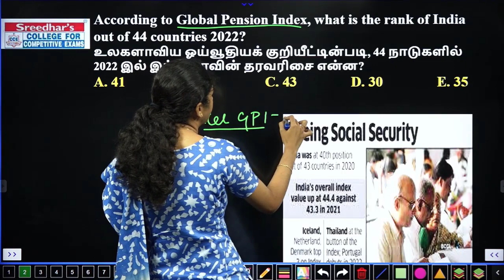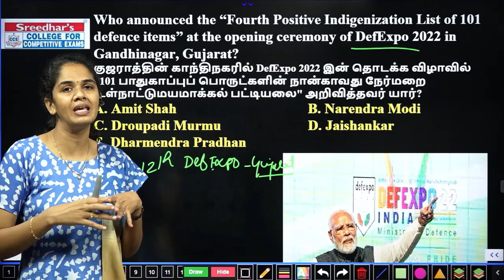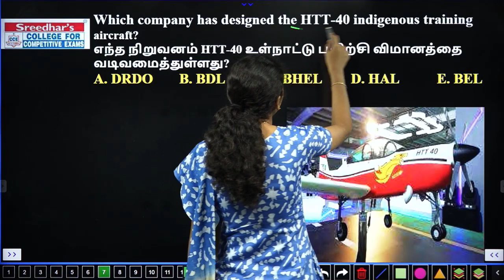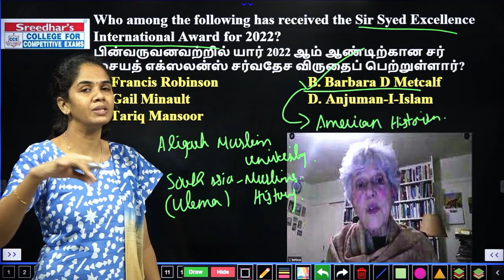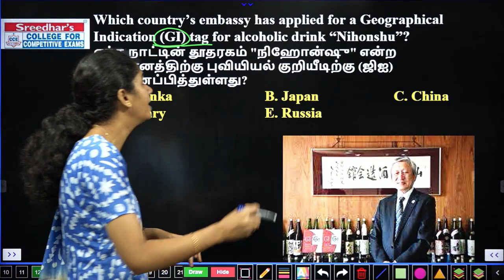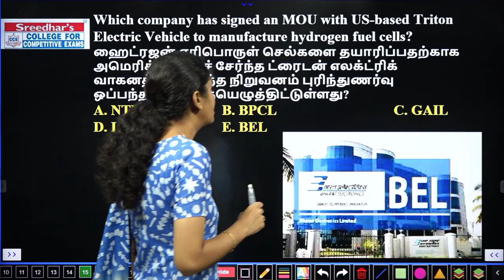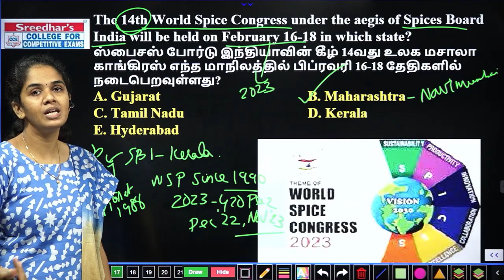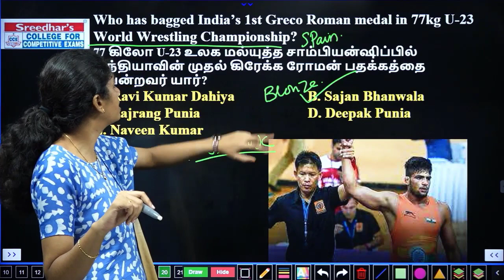Daily Current Affairs in Tamil | October 21st,2022 | Today Current Affairs Tamil l TNPSC l BANK, SSC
Daily Current Affairs in Tamil | October 21st,2022 | Today Current Affairs in Tamil for TNPSC l BANK l SSC l Sreedhar's CCE Tamil